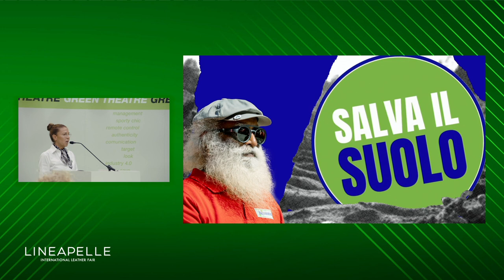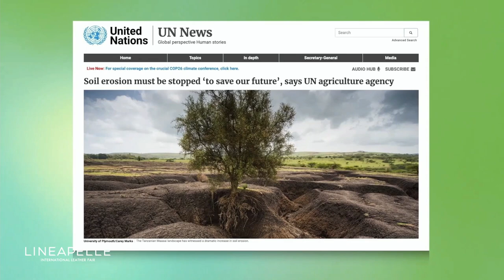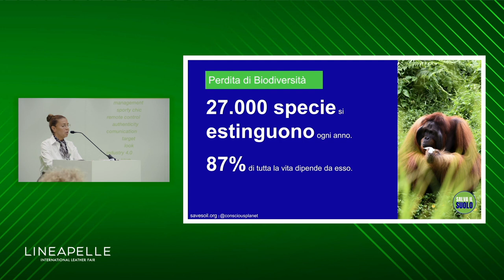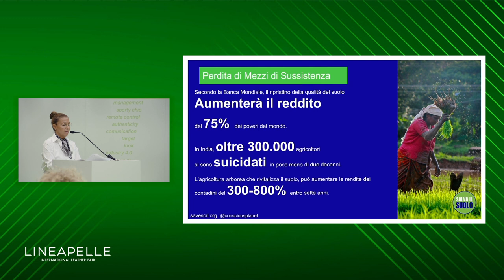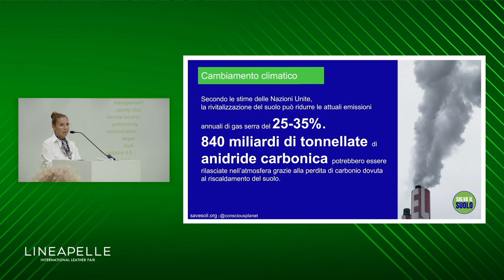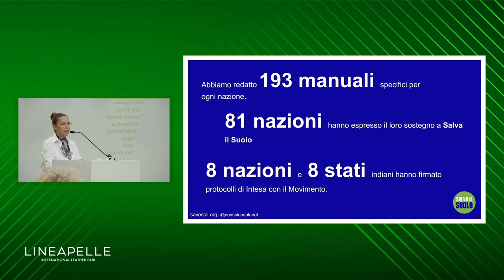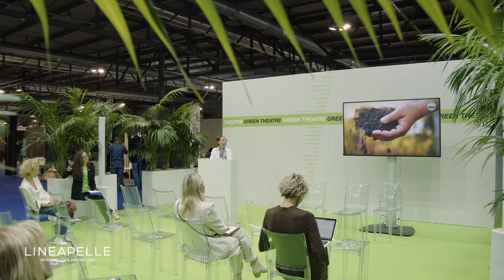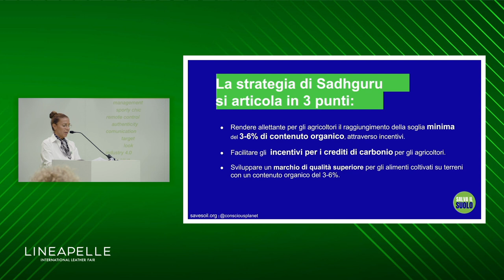CONSCIOUS PLANET - SAVE SOIL (Italian)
CONSCIOUS PLANET - SAVE SOIL
Speaker: Elena Zanato (Conscious Planet)
(Italian)